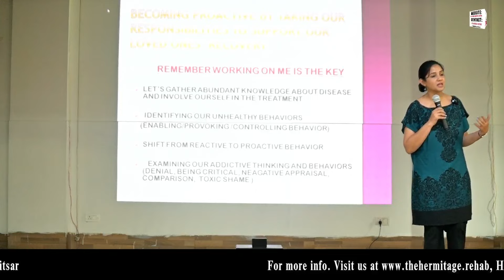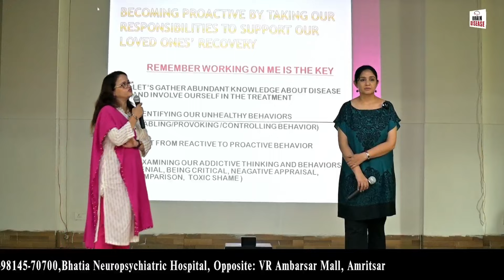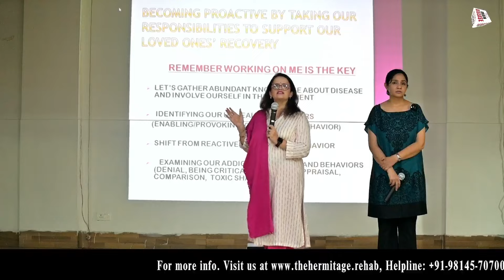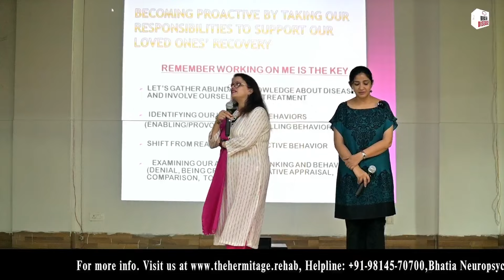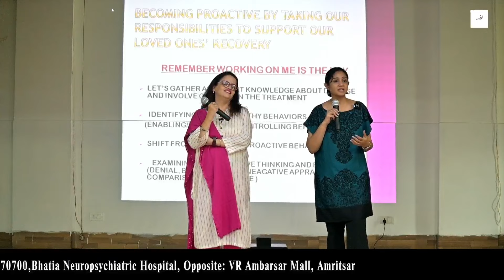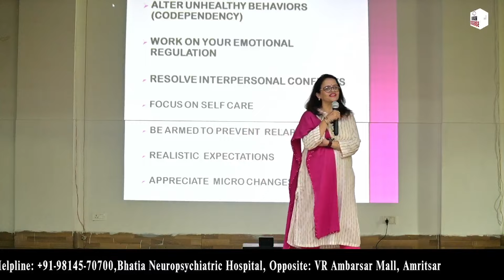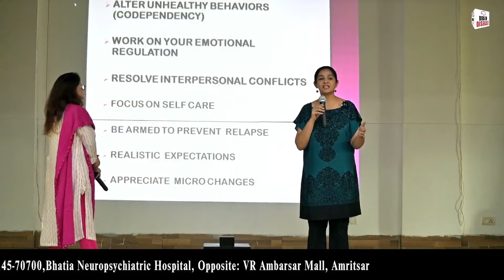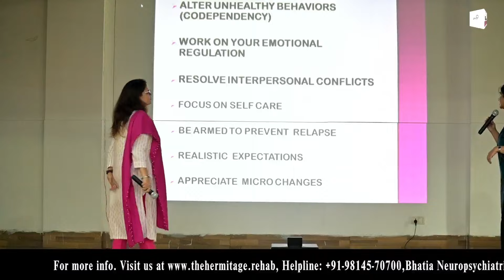7 Good Habits to Become a Better Person | Nidhi Arora & Shaveta Sharma| The Hermitage Rehab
7 Good Habits to Become a Better Person by Nidhi Arora & Shaveta Sharma

Are you looking to improve your life and become a better version of yourself? In this video, mental health experts share 7 essential habits that can help you achieve personal growth and live a more fulfilling life. These simple yet powerful habits are designed to enhance your mental well-being, boost your self-esteem, and guide you on a journey of self-improvement.

Join us on this journey toward greater understanding and healing.